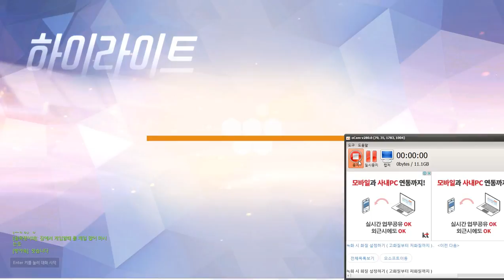쏭하나는 강하다